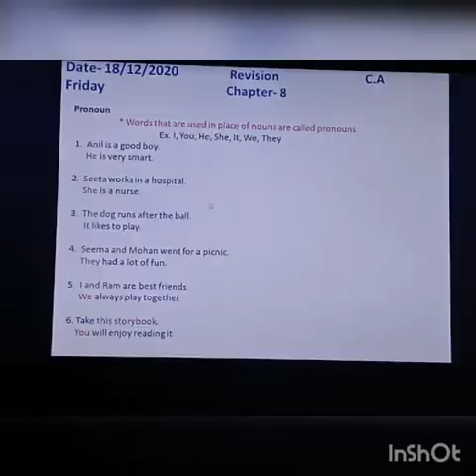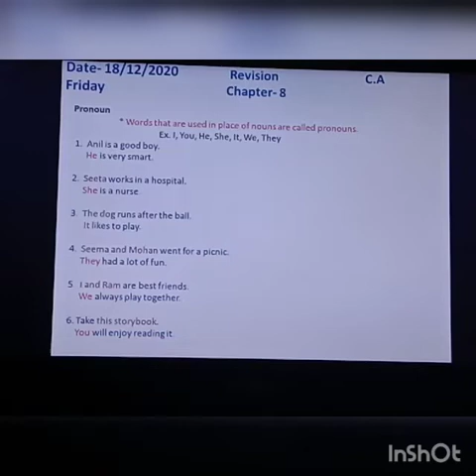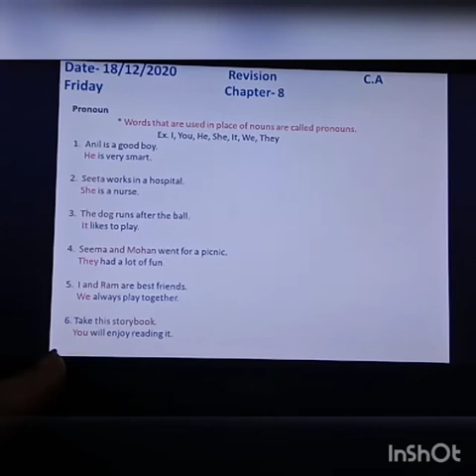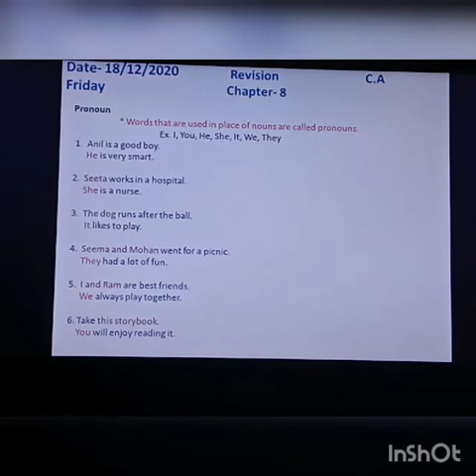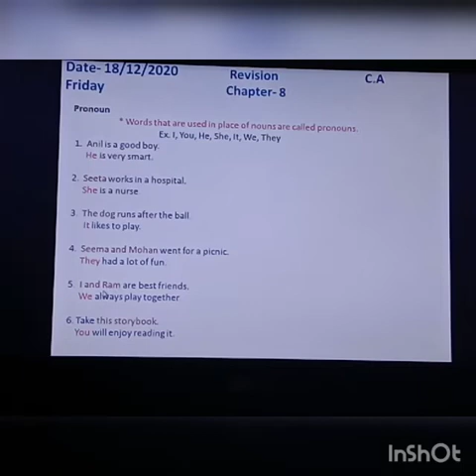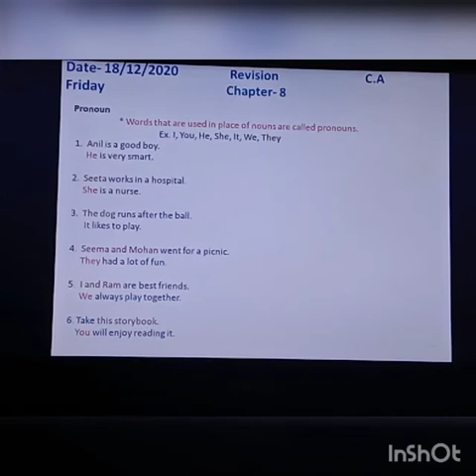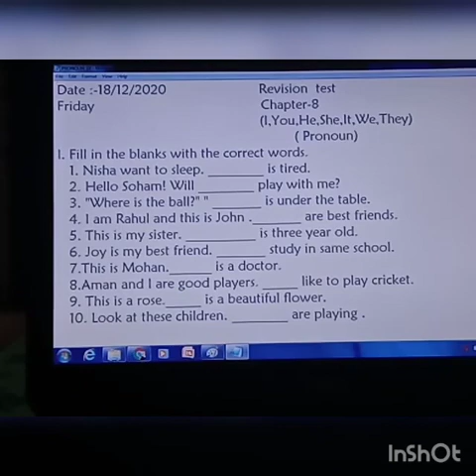Class-1st. Subject - English. 18/12/2020